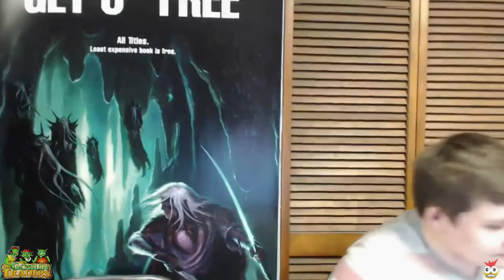The Goblin Traders: Store Life EP.5 Zombie Apocalypse Sauce and Jelly Beans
Today you guys get two episodes of Store Life, and you get to see us put things in our mouths that we probably are going to regret.